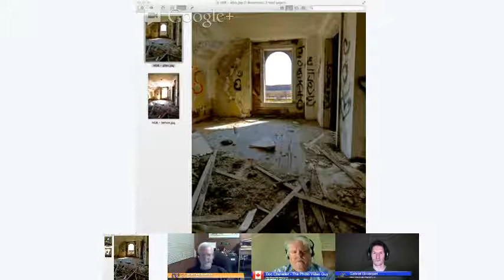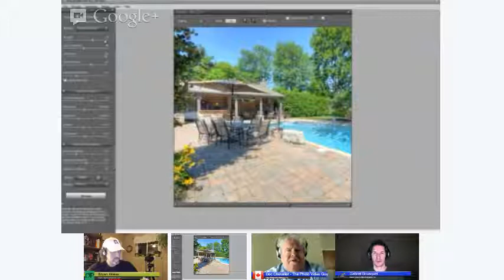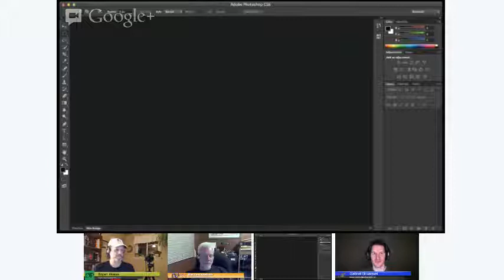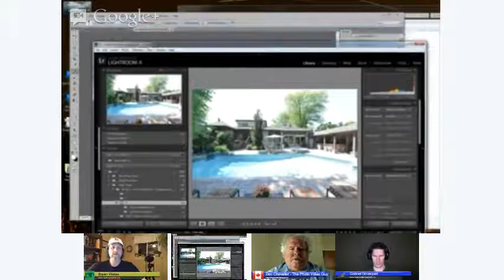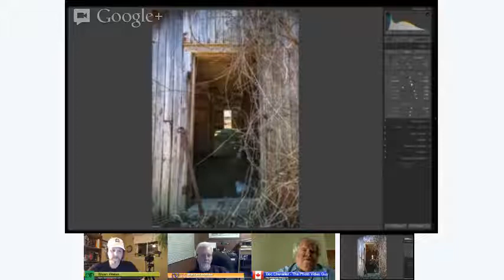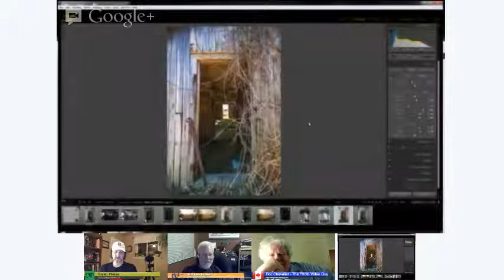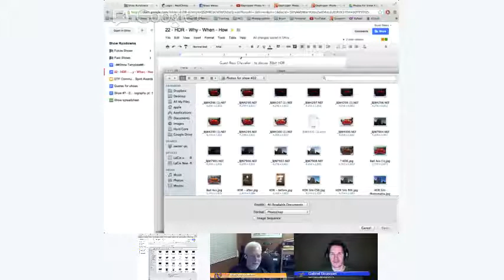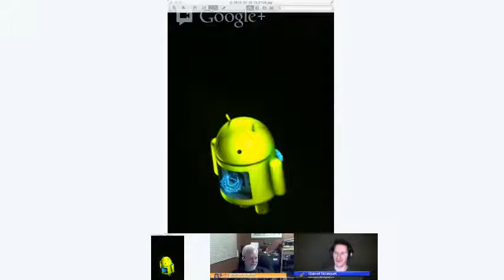The Daytripper Photo Show #22 - HDR Why-When-How, with guest Ross Chevalier "The Photo Video Guy"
On tonights show, Gabriel Bousquet, Darren Gahan, Bryan Weiss and guest Ross Chevalier aka The Photo Video Guy, discuss HDR photography and give great tips and techniques to make better HDR images.

We start off with our Creative Corner photo project for our viewers.

Make an HDR image.

Simple as that.  Make an HDR and post it to our community.

If you'd like us to review your image and give our opinions, please mention that in your comments.  We are all about helping you make better images but if you love your images just as they are and would just like to share with the group, please do!
We can keep our yaps shut if you'd like!

Our listener email was from Kelly:

This will be an interesting discussion. I have a few questions: is tone mapping the same as HDR or only a step in the process? Can you apply HDR to black + white images and still get that "look". I've taken a picture and realized later it would have been good in HDR, can I create an HDR from a single image?

We each answered Kelly's questions individually and want to thank her for her contribution to our show!

We go on to talk about the Why's, Where's, and how's of making HDR images.

Bryan gives a great tip for sharpening your HDR with High Pass sharpening.
Darren goes further into making selective adjustments using layer masks
Gabriel shows us how Lightroom allows to make amazing HDR looking images with a single shot.
And our special guest, The good doctor, Ross Chevalier "The Photo Video Guy" shows us how to utilize 32bit HDR techniques to make amazing non HDR looking HDR's!

All this and all the usual bafflegaf you've come to expect from us...
Daytripper Photo WebTalk.  Show #22 - HDR    Why - When - How.

Let us know how you feel and we'll keep clickin along.